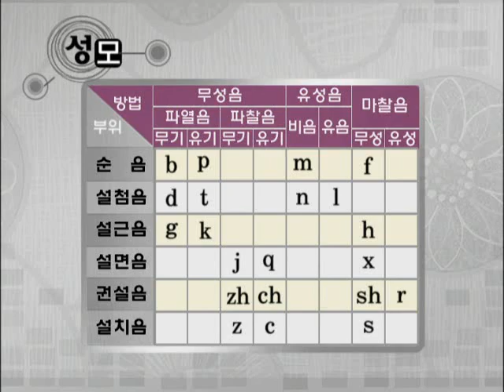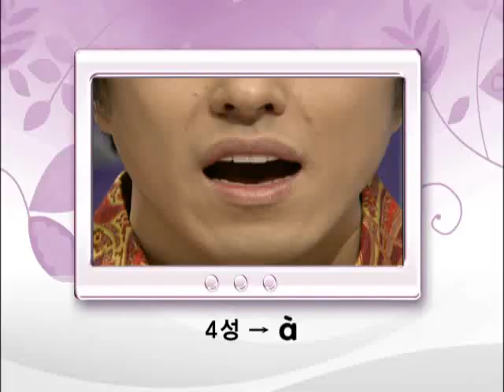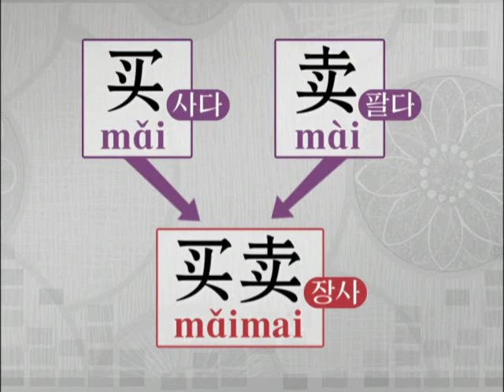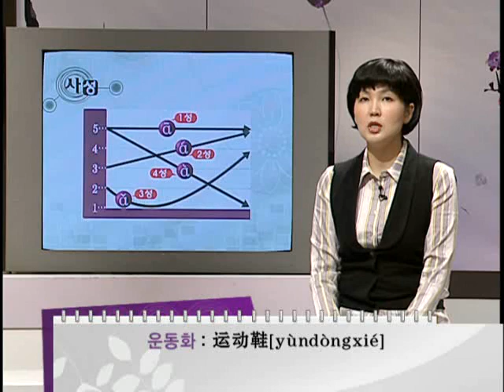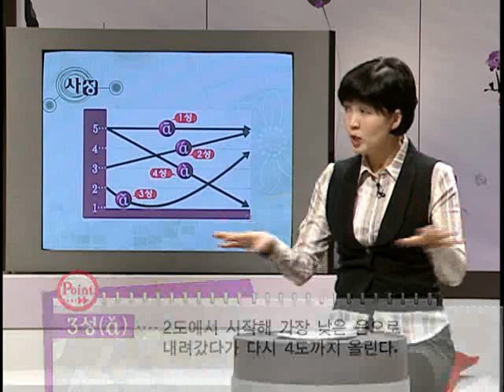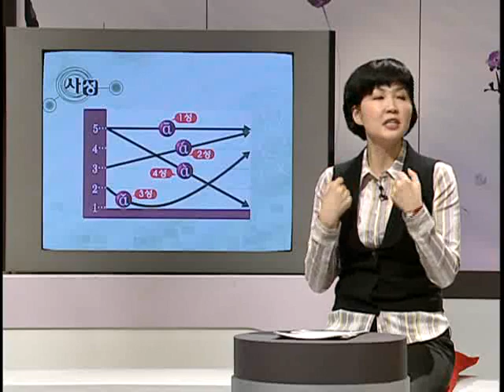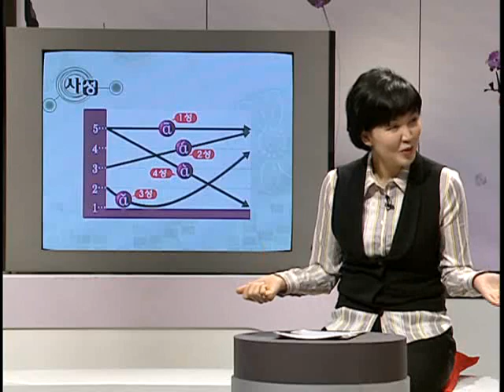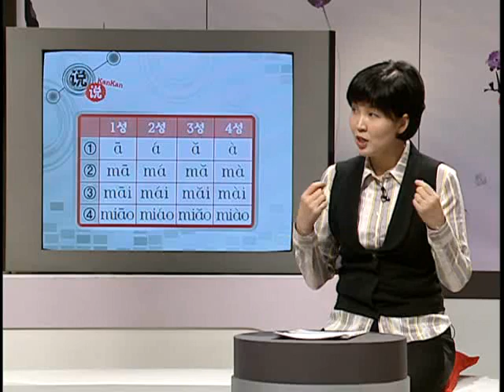김혜림의 기초중국어 칸_05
05강 발음(성조)_1